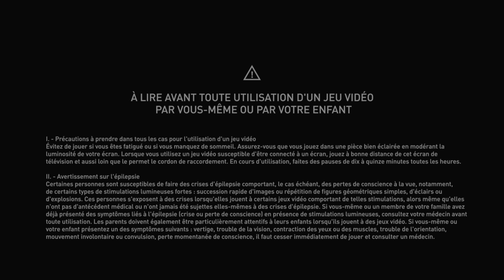Let's Play Assassin's Creed Valhalla #11 Fulke